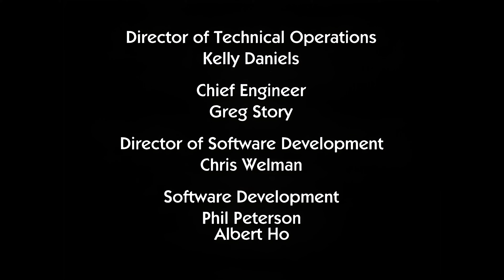ReBoot Season 2 Episode 8 Gigabyte 4K Upscale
Reboot AI 4k Upscale Allansreplay